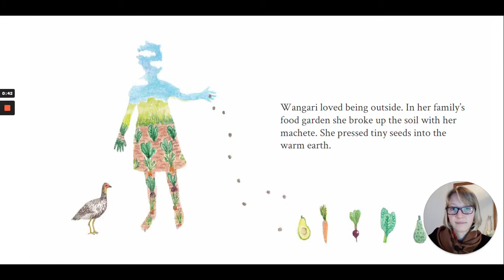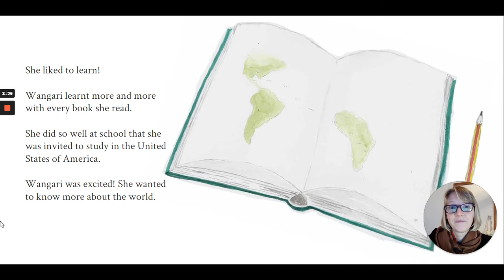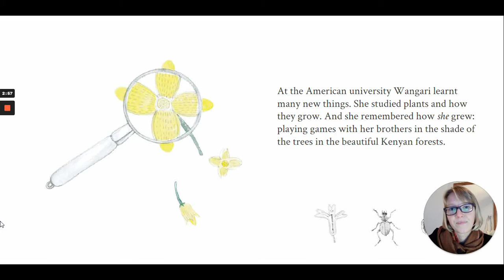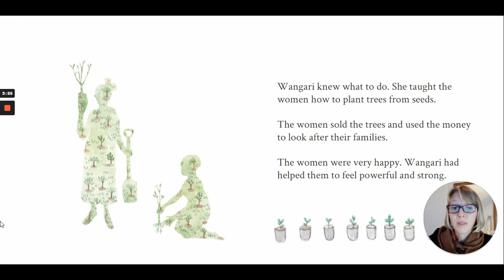A Tiny Seed Read-Aloud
This StraightStory read-aloud tells of Wangari Maathai, the first African woman to receive the Nobel Peace Prize for her work in Kenya. And all because as a child, Wangari understood the power and magic of a tiny seed.

Written by: Nicola Rijsdijk
Illustrated by: Maya Marshak

It is published by the marvellous Book Dash, an organisation dedicated to producing high-quality books for children throughout Africa and the world.

To that end, Book Dash gather creative professionals who volunteer to create new, African storybooks that anyone can freely translate, print and distribute. In this way, they have vastly reduced the costs involved in putting high-quality books in children’s hands and hearts.